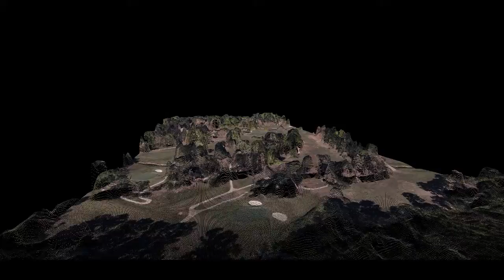Beacon Aviation, Inc. Presents Pinecrest CC Fly Through Sample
A short video showing a few paths on the 3D Model.